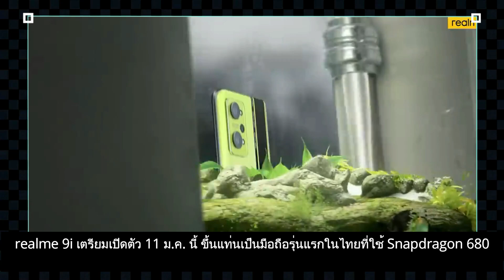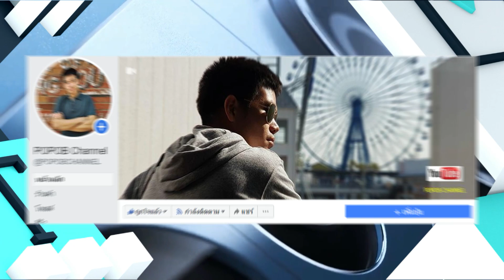realme 9i เตรียมเปิดตัว 11 ม.ค. นี้ ขึ้นแท่นเป็นมือถือรุ่นแรกในไทยที่ใช้ Snapdragon 680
ข่าที่ 2
Xiaomi 12 Series ทำเงินได้เกือบ 1 หมื่นล้านบาท หลังจากวางจำหน่ายเพียง 5 นาทีแรก